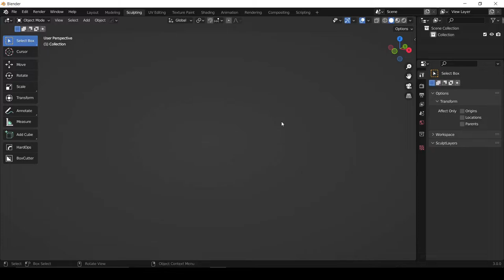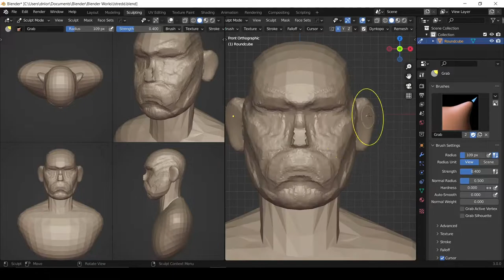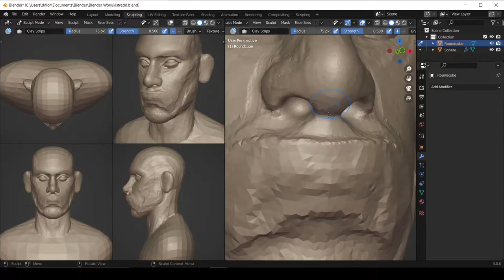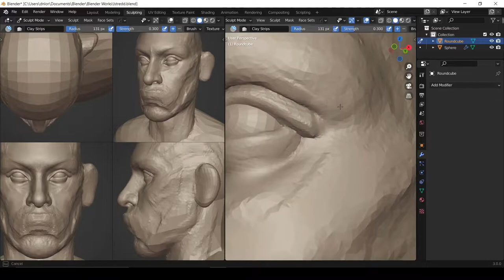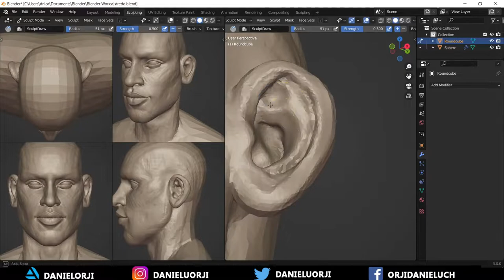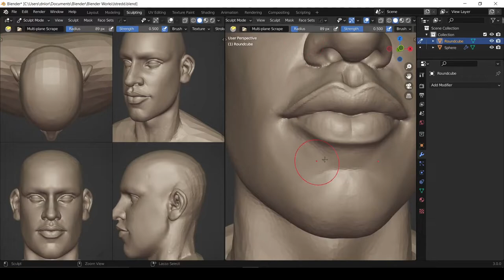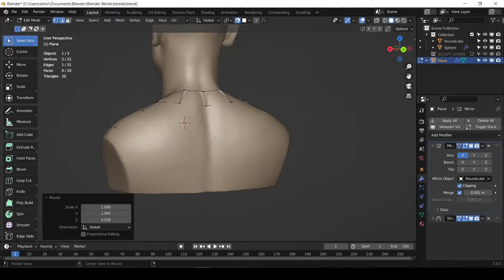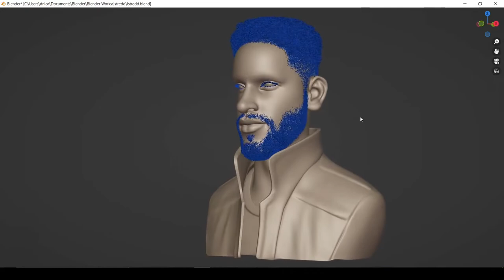Royce Pierreson Likeness Portrait In Blender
Timelapse of Royce Pierreson, Istredd from the Witcher Show